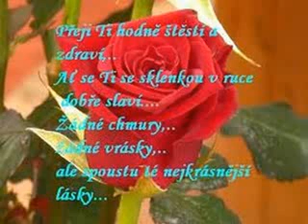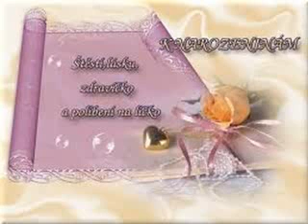Všechno nejlepší k narozeninám.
Krásné narozeniny chci Ti přát,
ať máš spoustu lásky komu dát,
ať štěstí a úsměv na tváři
Tě na cestě životem provází,
a když nebudeš vědět jakou cestou se dát,
poslechni své srdce, nemusíš se bát. Všechno nejlepší ti ze srdce přeje Táta, babička a malý Daneček.